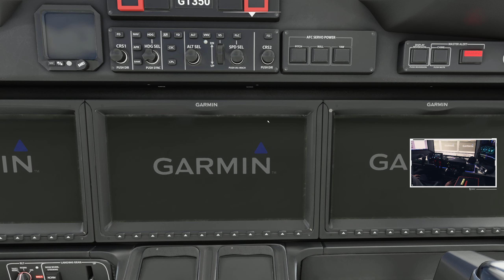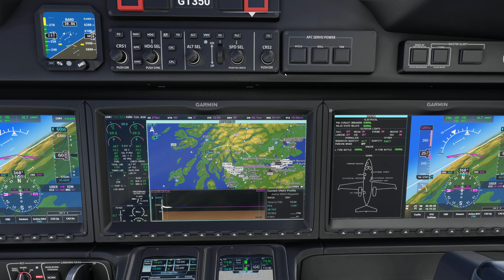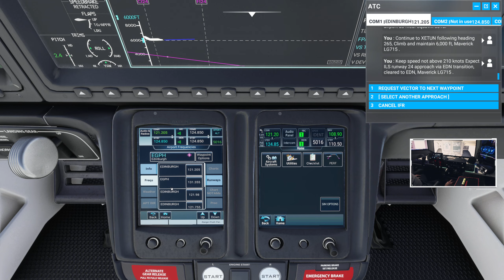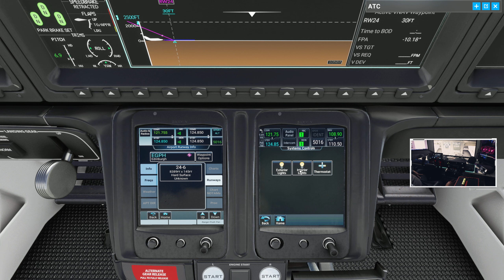MFS | MG HJet HA420 - EGPF Glasgow to EGPH Edinburgh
IFR Flight from EGPF Glasgow to EGPH Edinburgh
Marwan Gharib / FlightFX HondaJet HA420

00:00 Flight Plan
02:21 Pre-Flight Prep
07:59 Ready to Taxi
12:10 Ready for Departure
14:28 Climb
16:35 Cruise
32:10 Descent / Approach
34:45 Landing
38:22 Taxi to Gate

Thrustmaster TCA Captain Pack Airbus Edition